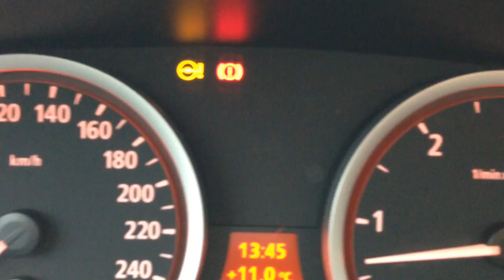Bmw e60 steering problem